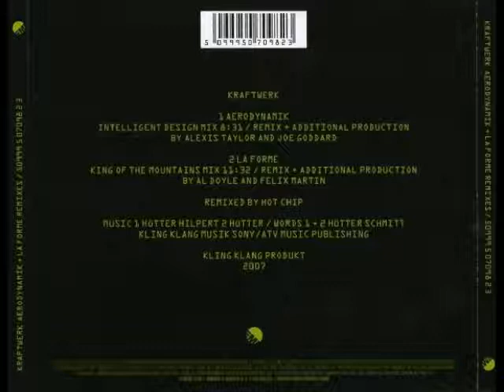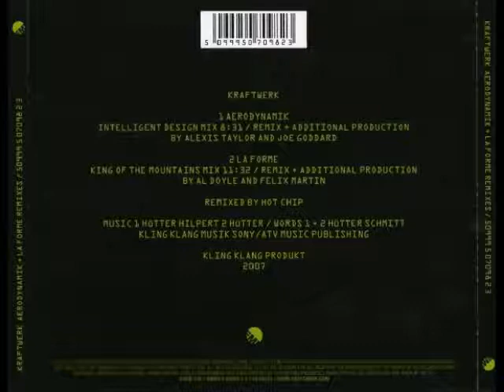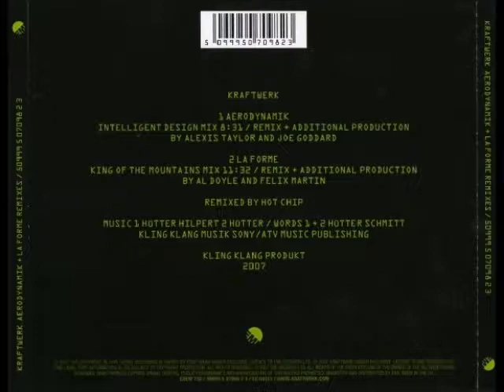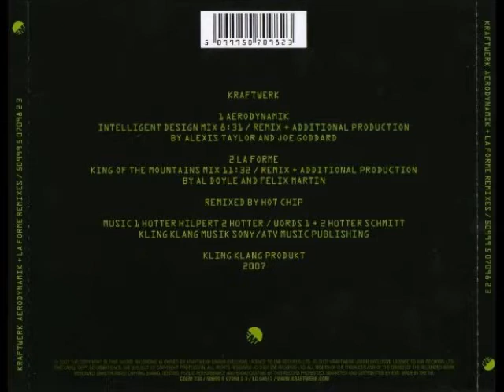Kraftwerk - Aerodynamik + La Forme Remixes (CD Maxi-Single) [2007]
Tracklist:

1 - Aerodynamik (Intelligent Design Mix)
2 - La Forme (King Of The Mountains Mix)

Producer [Additional] – Alexis Taylor, Joe Goddard, Al Doyle, Felix Martin
Remix – Alexis Taylor, Hot Chip, Joe Goddard, Al Doyle, Felix Martin
Lyrics By – Schmitt, Hütter